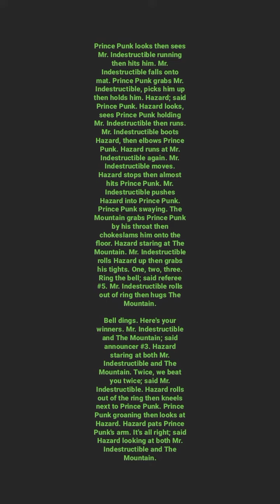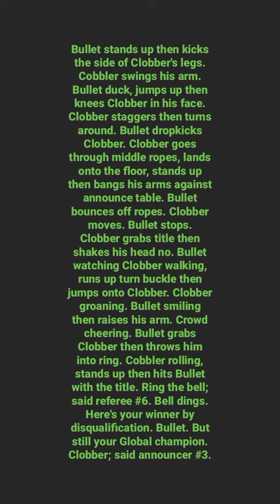#227) Capitol Knockout Of 2021 Event By: Colton Dennis (Wrestling Story)